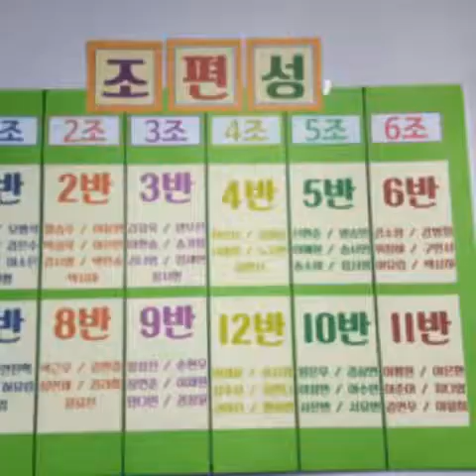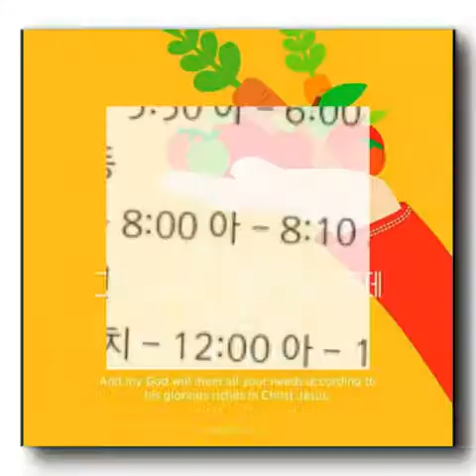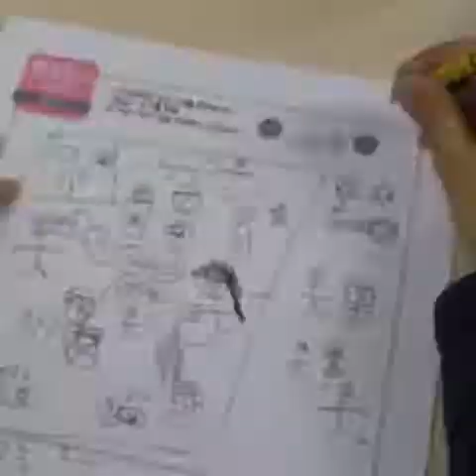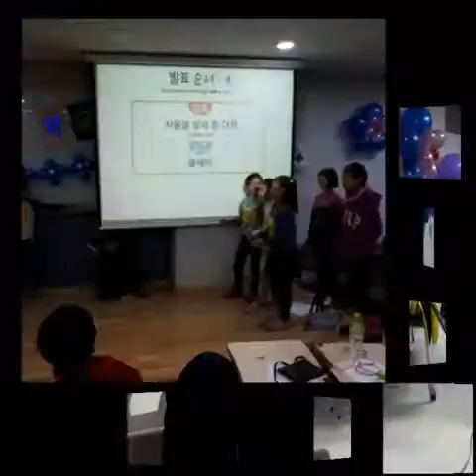" 다윗과 같은 세대여 하나님 마음에 합한자 일어나라! " 아동부 새봄성경학교 [20170212] 서울홍성교회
" 다윗과 같은 세대여 하나님 마음에 합한자 일어나라! "
아동부 새봄성경학교
2017년 2월 17일(금)~19일(주일)